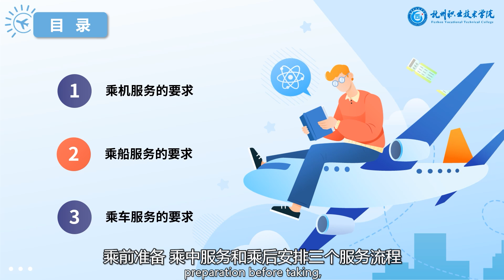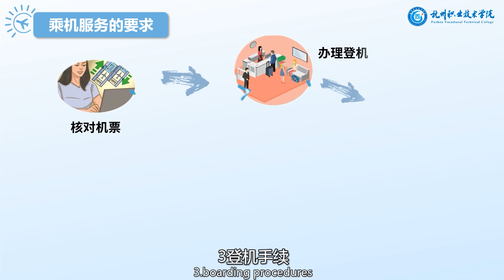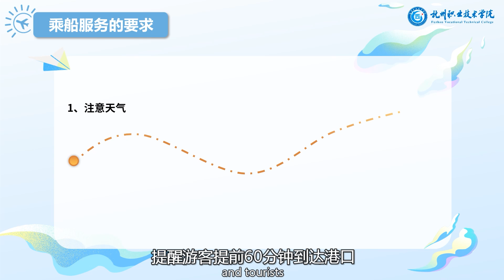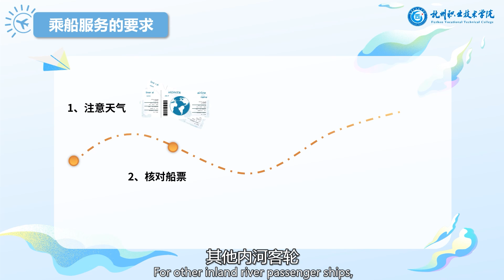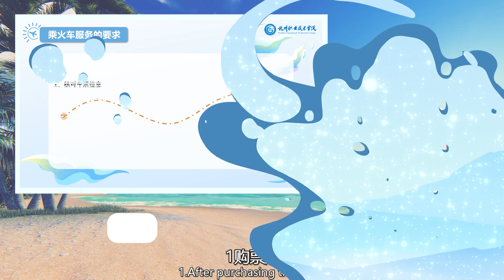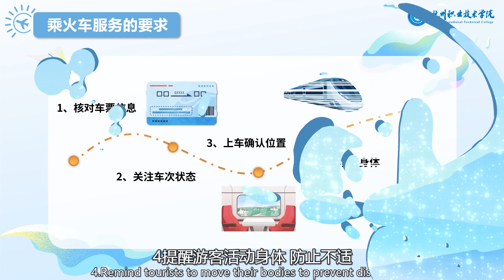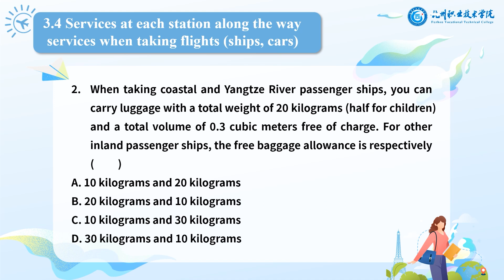3 4 Each stop along the way service I Boarding ship, car service